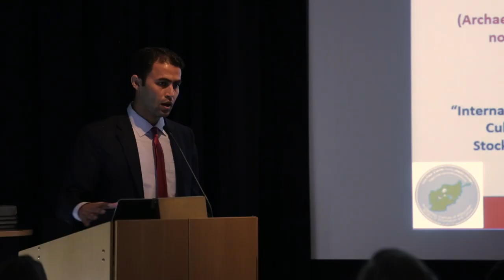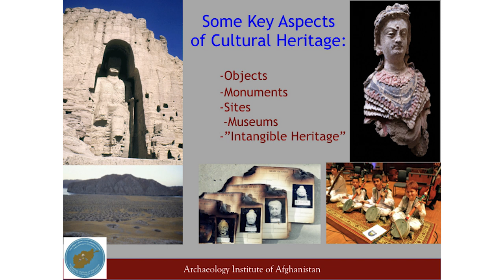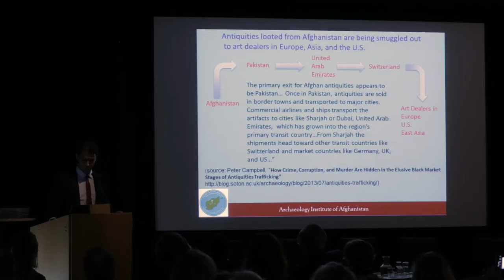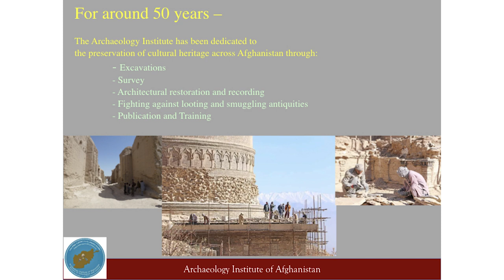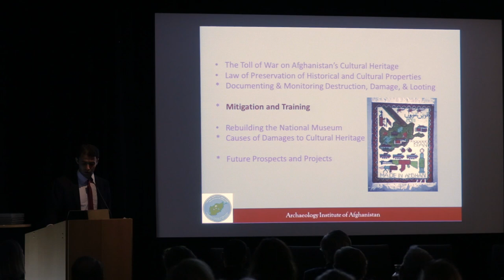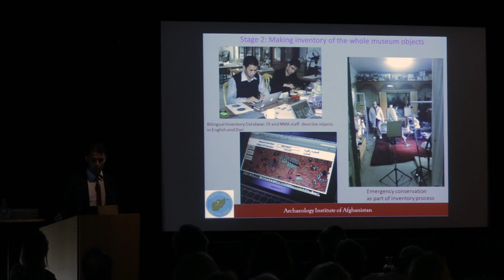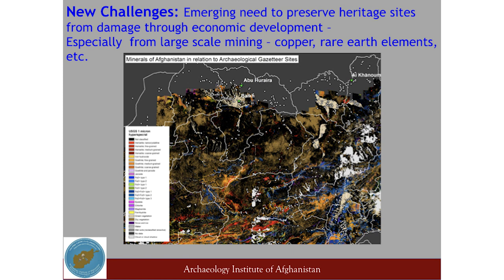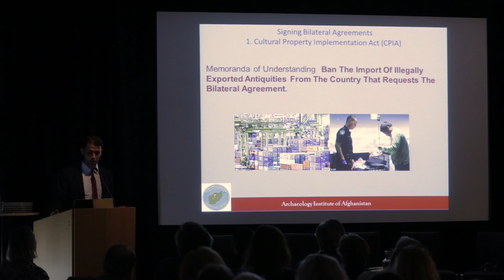Seminar, Noor Agha Noori - Endangered cultural heritage symposium 2019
On the occasion of the International Museum Day celebrated May 18, the Museum of Mediterranean and Near Eastern Antiquities had a special program to raise awareness of endangered cultural heritage focusing especially on Afghanistan, Iraq and Syria.

During the seminar day, internationally invited guests gave lectures and discussed how to preserve, develop and visualize cultural heritage, as well as how to prevent illicit trade with cultural objects during times of war and conflict. Swedish associations with ties to Afghanistan, Iraq and Syria were present throughout the day to share their cultural activities and each region's rich intangible cultural heritage. The seminar day concluded with a launch of the Swedish translation of ICOM's "Red List" for Syria and Iraq, a compilation of cultural objects from each country that is at risk for illicit trade.

Noor Agha Noori is the Director of the Archaeology Institute of Afghanistan (AIA), Kabul since 2017. The AIA has co-ordinated archaeological surveys and excavations in the country since the 1960's. He did his M. Phil in Archaeology at the Hazara University, Pakistan and worked as a field archaeologist in international projects and for AIA at the Mes Aynak-site. In 2012 he joined the National Museum of Afghanistan as assistant curator and then as acting chief curator also engaged in out-reach programs for school children and international travel exhibitions based on well provenanced archaeological material such as the Bactrian gold and objects from Mes Aynak. He takes part in regional cooperation as a board member of the India-Afghanistan Foundation and with the South Asian Association of Regional Cooperation (SAARC) regarding cultural heritage management research in Afghanistan.

About the National Museums of World Culture
The National Museums of World Culture is a government agency with an assignment to encourage people, museums and other actors around the world to work together and actively protect cultural heritage that can be destroyed during war or lost due to plundering and illicit trade.